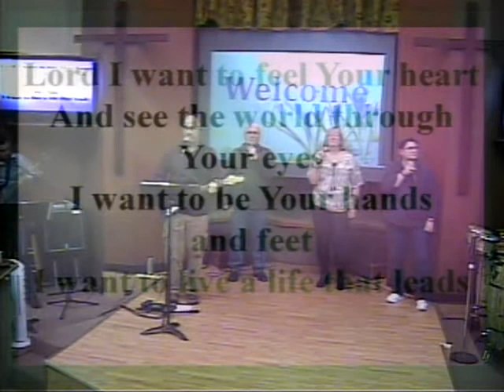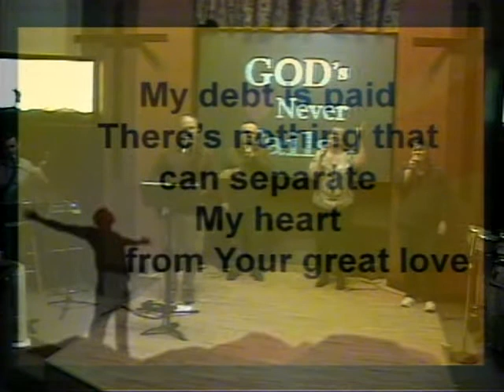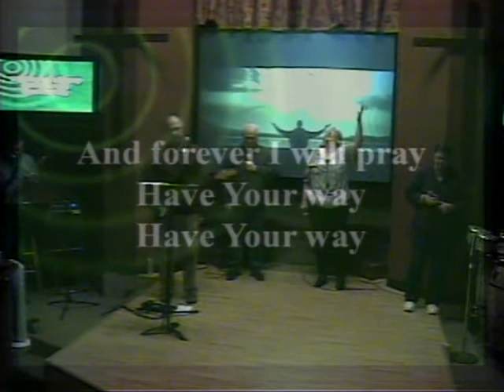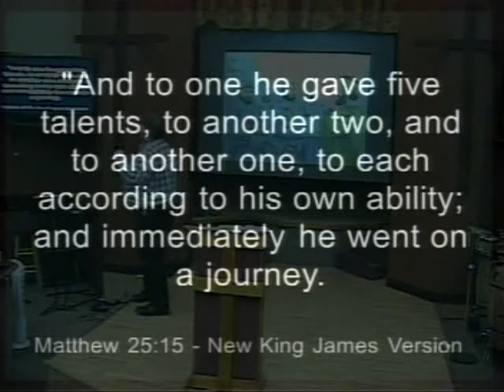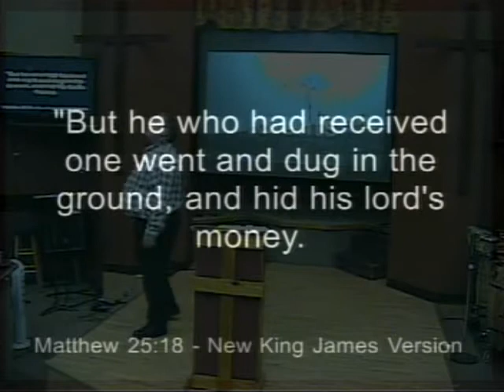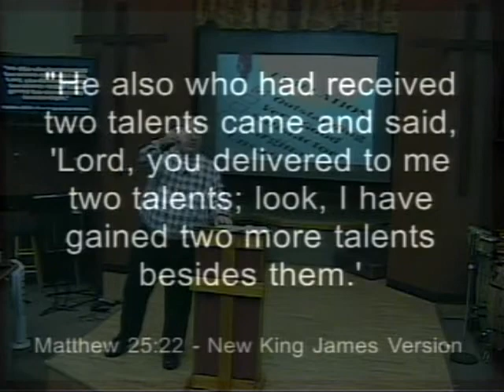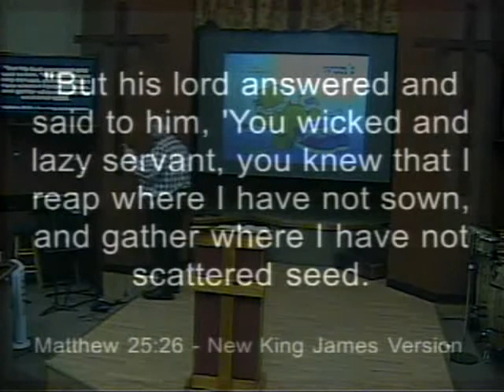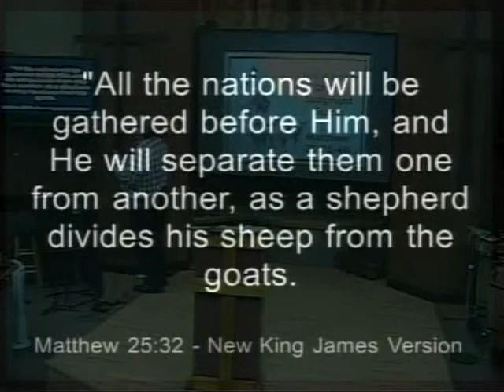2/25/2018 Are you using your gifts from God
Are you using your gifts from God